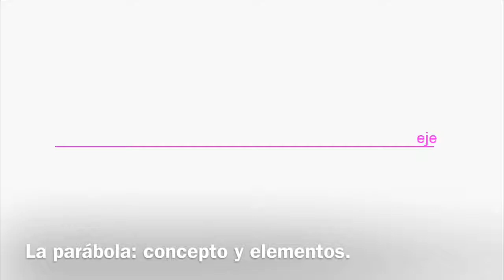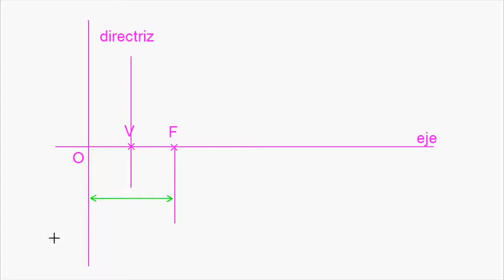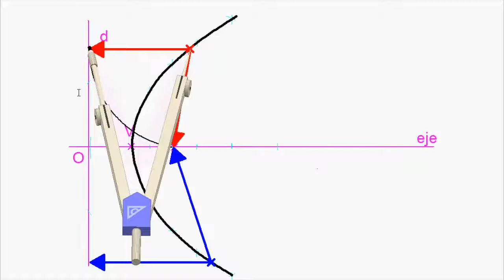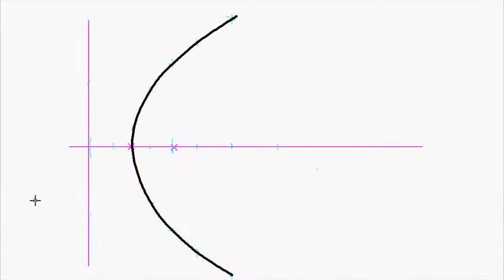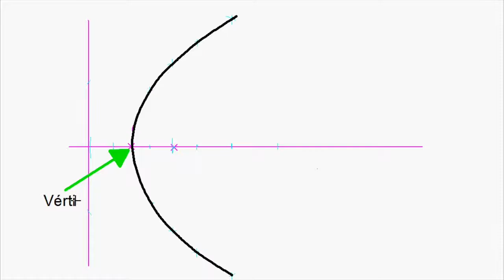Parábola: concepto y elementos.